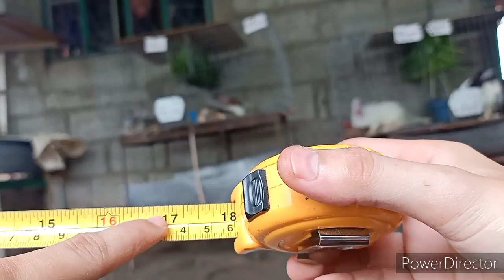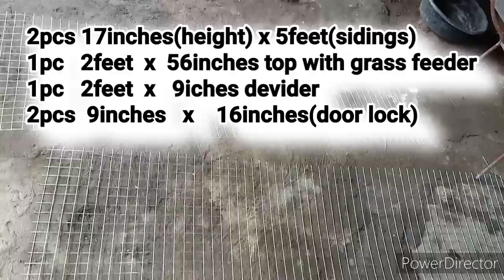Paano gumawa ng rabbit cage na 2holes with grass feeder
Sundan lamang ang pagkasunod sunod ng pag cut ng mga screen wires lara sakto ang mga sukat sa bibilhin ninyo☺️